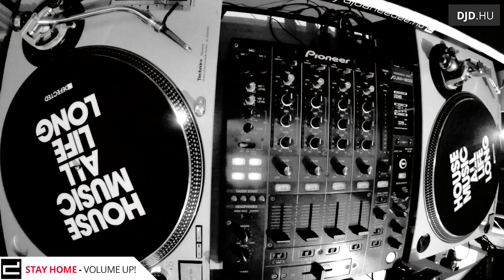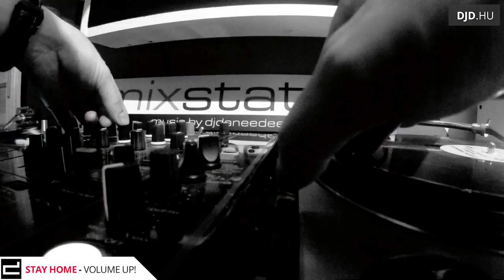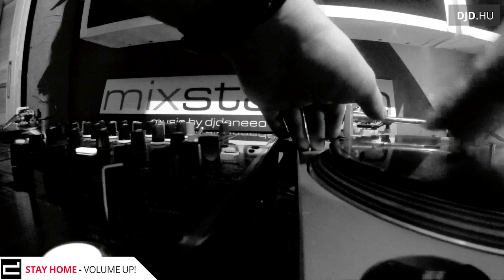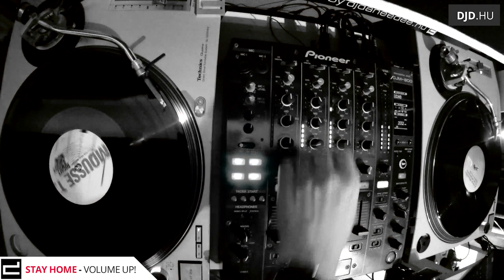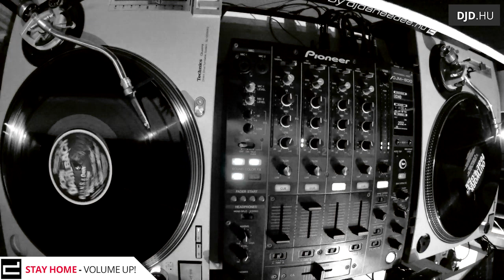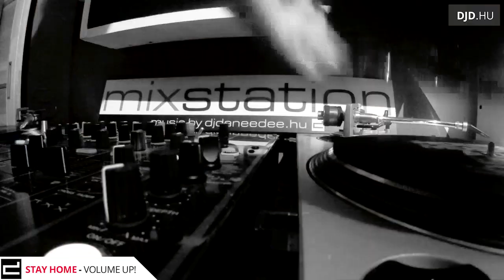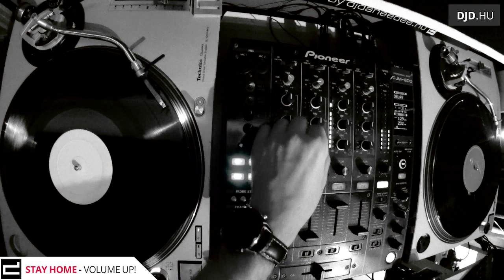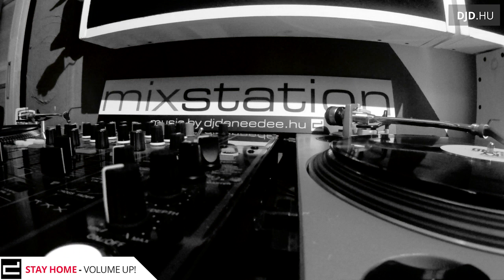House Classics 2006-2010 Vinyl mix [COVID quarantine 2020]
Live vinyl mix @ my studio in 2020 Marc (COVID19 quarantine)

My favourite classic house vinyls from 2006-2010.
Classic dj mixing, nothing timecode or other tricks... with small mistakes ofc :)

Technic:

Pioneer DJM-800
Sony MDR-700